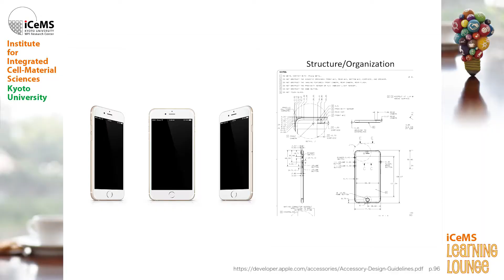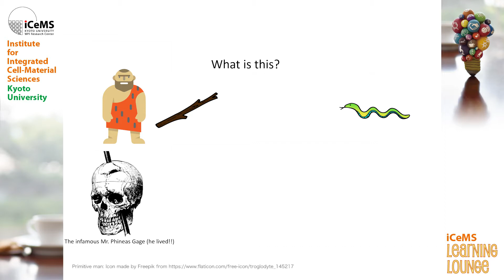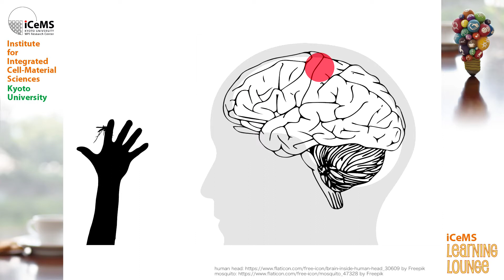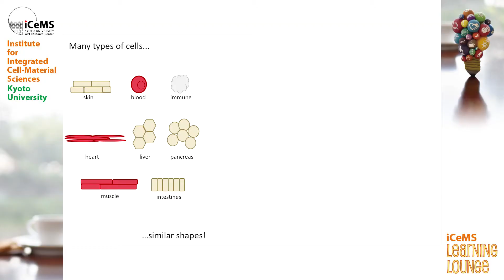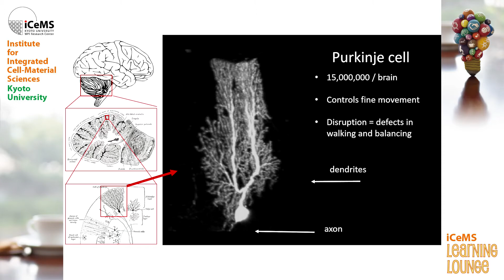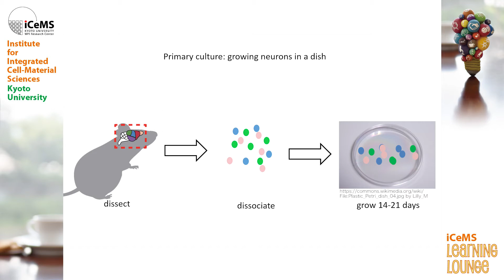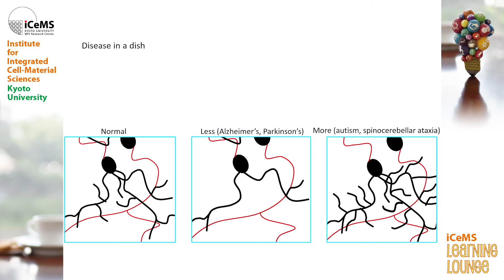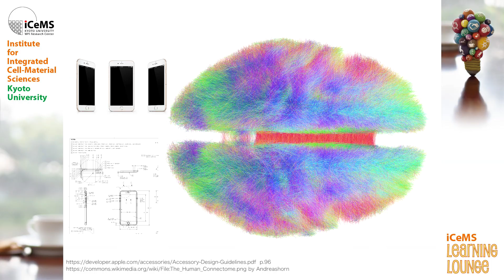Kyoto University iCeMS Learning Lounge #11 "Shapes of Neurons Shape Our Behavior" Ms. Kelly Kawabata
Ms. Kelly Kawabata
iCeMS Mineko Kengaku Lab, Kyoto University

川端 ケリーさん
京都大学 物質－細胞統合システム拠点（見学美根子グループ）

"Shapes of Neurons Shape Our Behavior"
How does your brain recognize a ﬂy, decide to catch it, and then move your hand? Even a simple activity such as this requires neurons to make many, many precise connections in the brain. Diﬀerent neuronal shapes can control the way connections are made, and studying the rules of how these shapes are formed can help us better understand how the brain works.

-Researcher's comment
As of 2017 there are 7.5 billion people on this planet. In our brain, we have about 100 billion neurons, and like people, each of them are constantly sending messages, changing their status, and making, maintaining, or eliminating connections with one another. Understanding this network is an exciting yet massive undertaking, and is the next frontier in biology. In my current research, I focus on how the shapes of neurons are formed to make their proper connections. I’m always excited when learning about how a seemingly tiny change on the molecular scale can so vividly impact how our brain functions.

その他の動画はこちらをご覧ください。